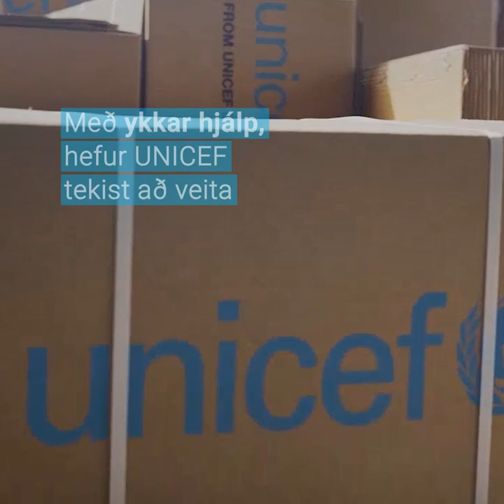Ár af stríði í Úkraínu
Börn í Úkraínu eru nú að upplifa erfiðasta vetur í sínu lífi. Ár er liðið síðan innrás var gerð í Úkraínu en UNICEF, Barnahjálp Sameinuðu þjóðanna, hefur verið á vettvangi frá upphafi. Þetta er það sem stuðningur þinn hefur hjálpað okkur að veita börnum í neyð.